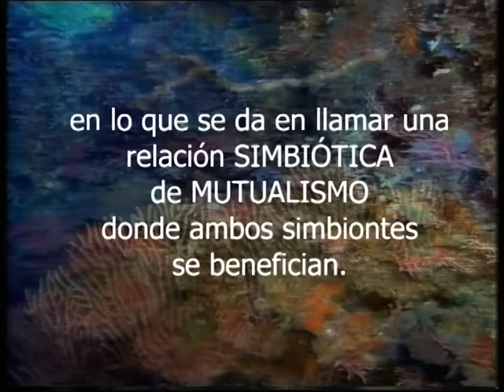SIMBIOSIS: Mutualismo 1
Los "peces payaso" del genero Amphiprion, mantienen una relacion de mutualismo con diferentes anemonas de mar. Algunas especies pueden tener un criterio muy amplio.